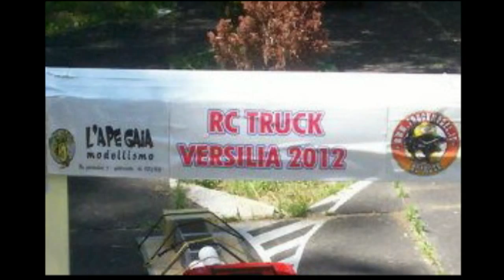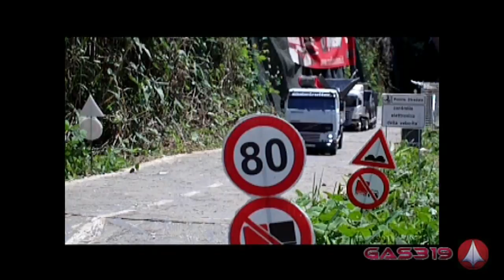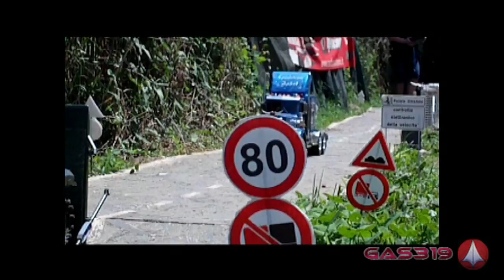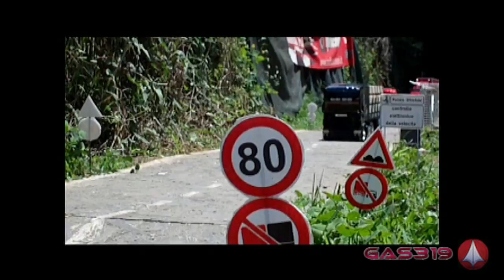Rc Truck Versilia 2012 Tamiya trucks Convoy